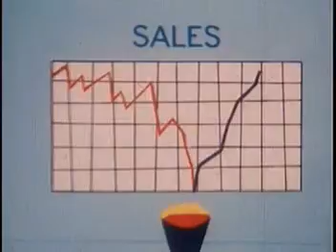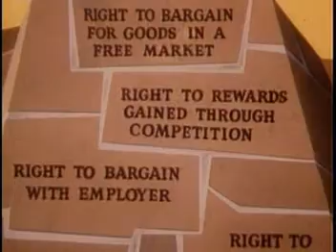It's Everybody's Business (Part 2 of 2)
Classic 1954 cartoon linking Bill of Rights to free-enterprise ideology